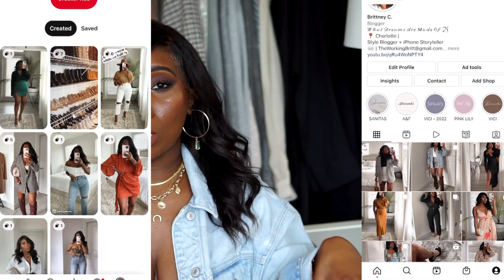THE MOST WEARABLE TRENDS FOR 2022! | 2022 Style Guide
Hello loves! Happy Friday!
I hope you all are doing amazing! So todays video is all about TRENDS! These are going to be trends that I find to be very practical and wearable for 2022! I also find a lot of these trends to be classic and timeless. I'd love to know what trends ya'll are loving as well! Hope this video gives you some inspo to style up your looks for this year! :)

* MEASUREMENTS *
Bust - 34 // Waist - 31 // Hips - 38 // Height - 5'1"

FEATURED ITEMS:
1) CHAIN BELTS
- Sequin Skirt
4) TAILORED PANTS
- Beige Pants
- Black Pants
5) OVERSIZED BLOUSE
6) CUT OUT TOPS
- Exact one